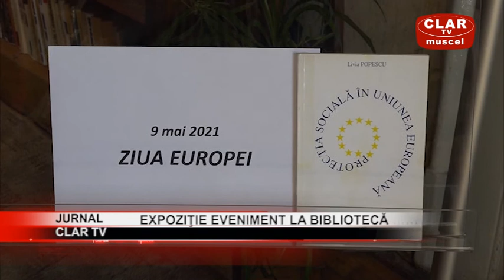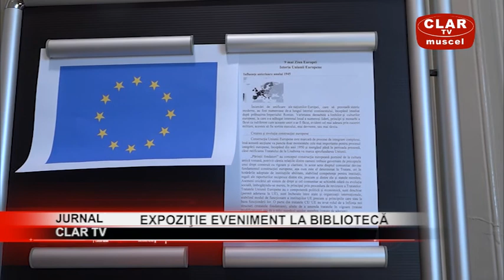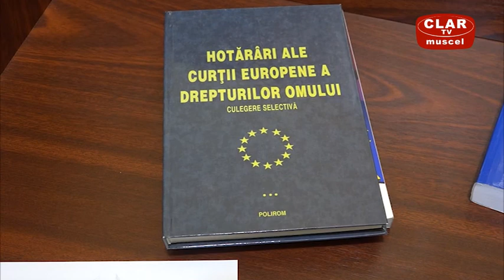JURNAL CLAR TV 12 05 2021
Scurtă descriere:

A ajuns cu maşina în şanţ: (00:38)
Screening pentru cancerul de col uterin la Câmpulung: (03:10)
Reîmpăduriri în Munţii Făgăraş: (06:54)
Expoziţie eveniment la Bibliotecă: (12:26)
FC Argeş a rămas în Liga I: (15:02)
Darius Georgescu, medaliat şi la U 23: (16:34)